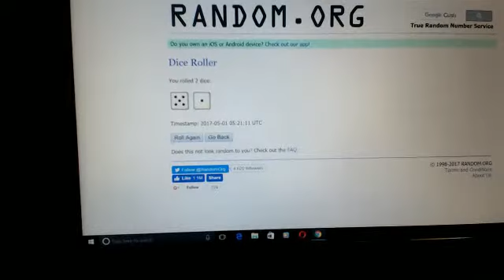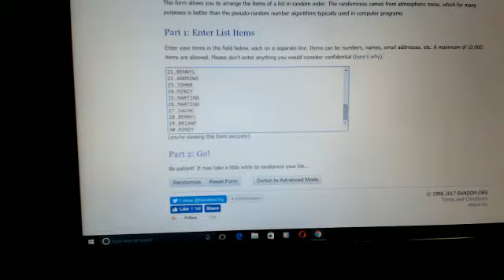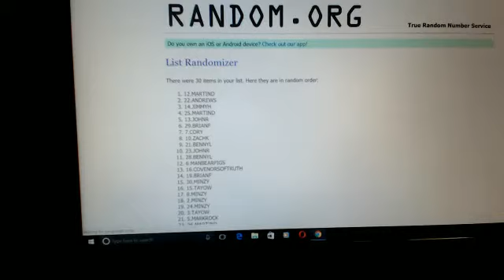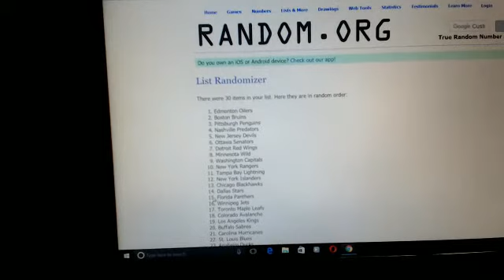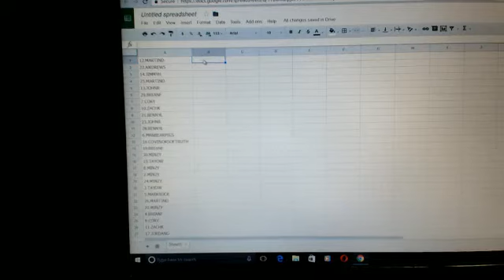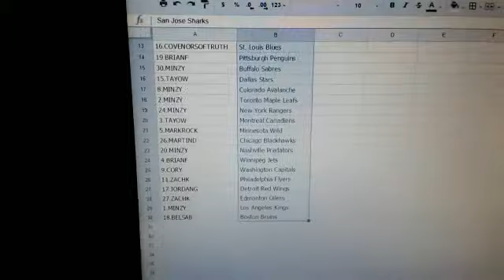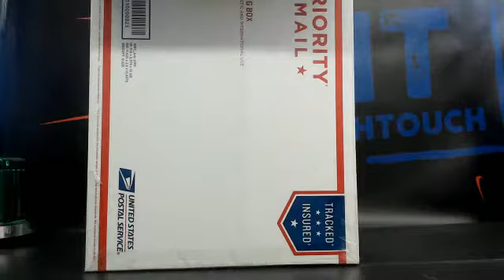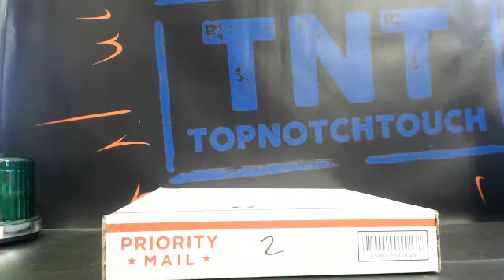2017 AJ'S NHL JERSEY AUTO RANDOM BREAK # 12